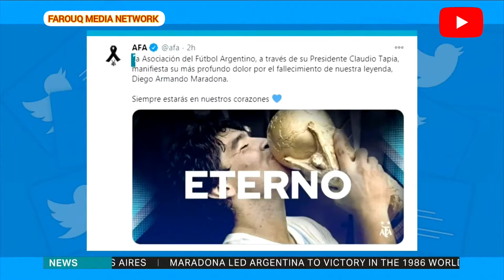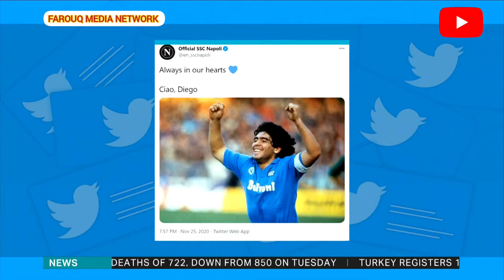MASS GETHERING ON THE STREET OF ARGENTINA MOURNING FOR DIEGO ARMANDO MARADONA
Maradona runs saying goodbye to him